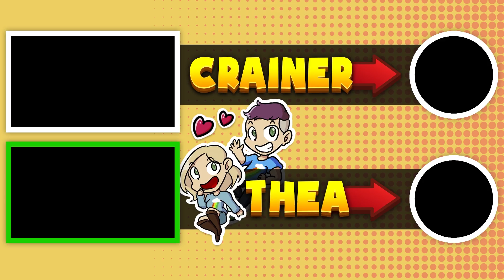FORTNITE LUCKY BLOCKS CHALLENGE W SSUNDEE and MADDIE!!